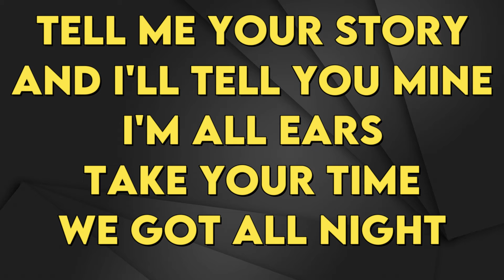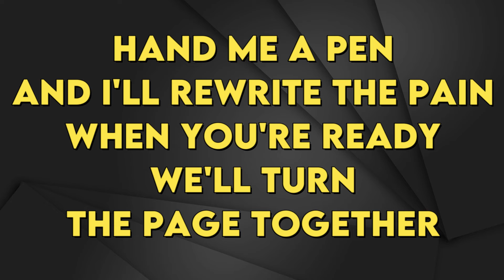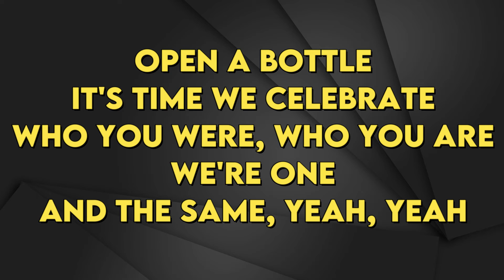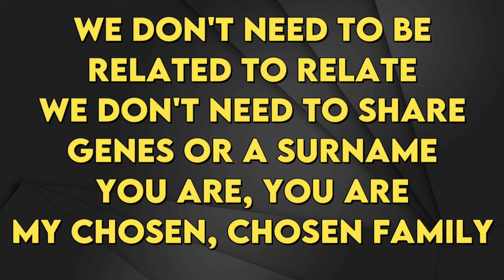Rina Sawayama & Elton John - Chosen Family - Karaoke Instrumental Piano - Lower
Rina Sawayama & Elton John
Chosen Family - Karaoke Instrumental Piano
Tono Lower (read 👇🏻👇🏻👇🏻)
Key: D